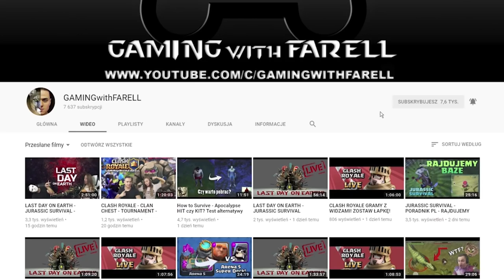NO Gem's RUSH - Clash Royale - EXE PUSH! - FANARTY Arena 9 Jungle Arena #19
Witam w nowej serii na moim kanale o nazwie NO Gem's RUSH! W której razem z Justyna (JJ) postaramy się osiągnąć Legendarna Arenę w grze Clash Royale bez wydawania pieniędzy na GEMY! Jaki Deck wybrać? Arena 9 EXE PUSH + FANARTY Jungle Arena! Test Decków, Porady, Tipy, oraz Strategie!